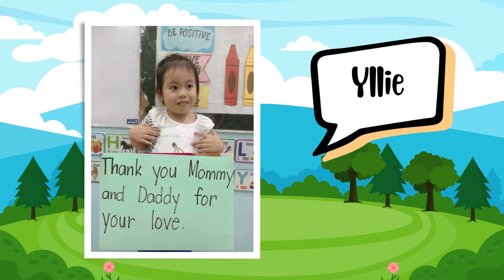Nursery Robins Affirmation